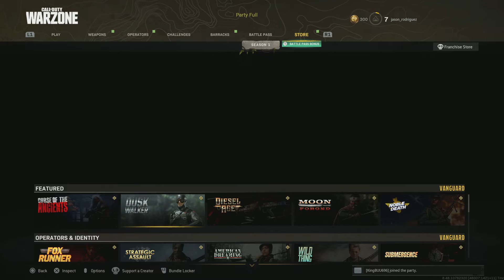Call of Duty: Modern Warfare_20211212130959